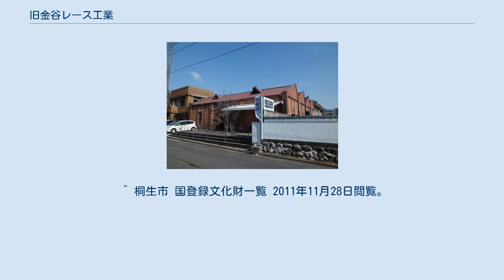旧金谷レース工業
旧金谷レース工業（きゅうかなやレースこうぎょう）は、群馬県桐生市東久方町一丁目にある旧会社事務所と鋸屋根工場からなる近代建築である。
桐生市には多くの鋸屋根をもつ織物工場があるが、煉瓦壁をもつ鋸屋根工場としては桐生市で唯一の現存例である。
 1998年（平成10年）12月11日に、事務所と鋸屋根工場が国の登録有形文化財となった。
鋸屋根工場は2008年（平成20年）にベーカリーカフェとして改装された。
 金谷レース工業の鋸屋根工場は、金谷芳次郎が設立した金芳織物工場として1919年（大正8年）に建築された。
外壁の煉瓦は埼玉県深谷市の日本煉瓦製造社製である。
建築当初の鋸屋根工場は5連であったが、北側の1棟を撤去し鉄骨造の鋸屋根工場を新設したため、現在は4連となっている。
 昭和初期には煉瓦工場の西側に洋風の事務所棟が増築された。
鋸屋根工場は2008年（平成20年）に改装され、パン製造販売・飲食店の「ベーカリーカフェレンガ」となった。
 鋸屋根工場と事務所がそれぞれ「金谷レース工業株式会社鋸屋根工場」「金谷レース工業株式会社事務所」の名で、国の登録有形文化財に登録されている。
 ^ 桐生市 国登録文化財一覧 2011年11月28日閲覧。